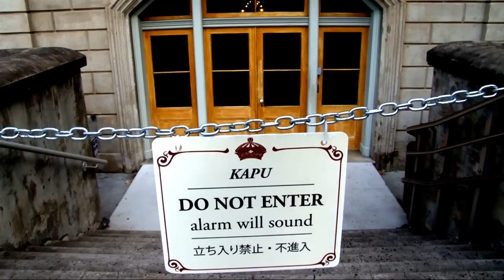Ea Makawalu Teaser Trailer 1.mp4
A teaser trailer to Makawalu's planned web show called, Ea Makawalu.  The show will feature Makawalu's numerous ongoing actions, discussions with Makawalu members and other community activists about their fight for freedom, the Kūʻē Puppet Show (it's awesome), Public Service Announcements, Hawaiian Survival Guide tips, Ahupua'a Feature, The Three Kānaka, mock film trailers, and a whole lot more.

Song is "Clubbed to Death" by Rob Dougan